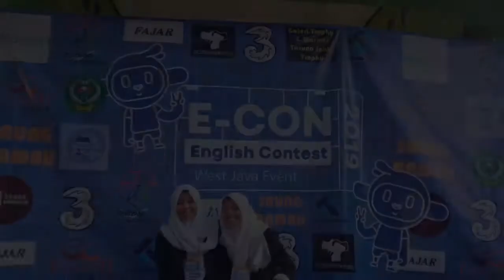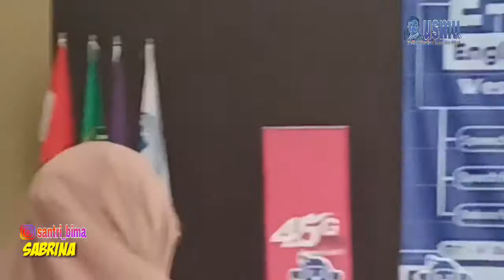Sabrina speech Santri bima